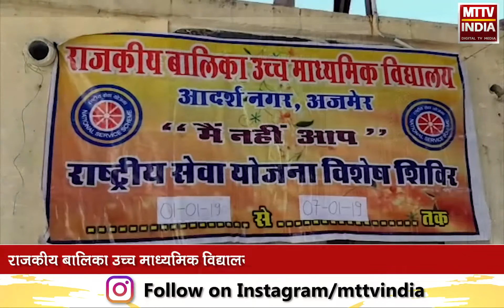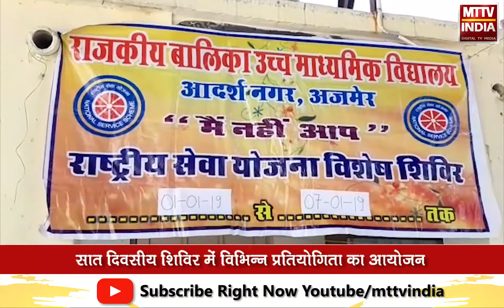राजकीय बालिका उच्च माध्यमिक विद्यालय आदर्श नगर स्वच्छता शिविर का आयोजन | MTTV INDIA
राजकीय बालिका उच्च माध्यमिक विद्यालय आदर्श नगर स्वच्छता शिविर का आयोजन

सात दिवसीय शिविर में विभिन्न प्रतियोगिता का आयोजन